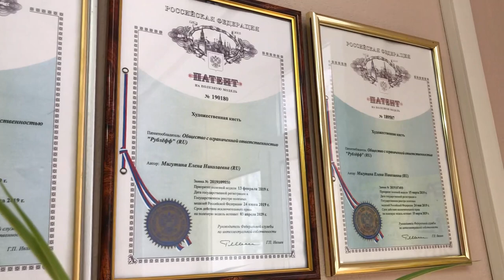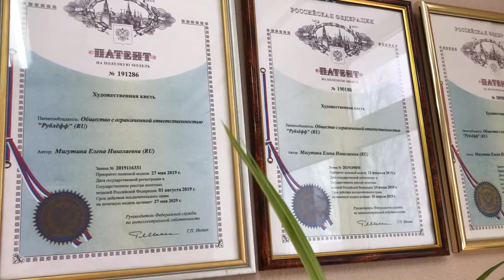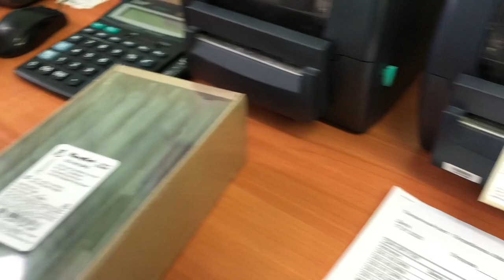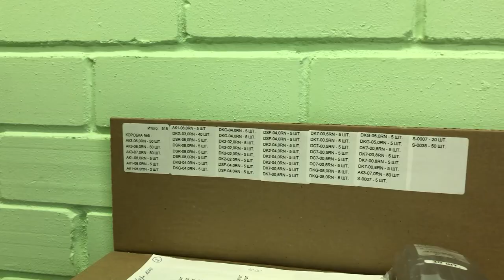Анастасия Кустова побывала на нашем производстве кистей Roubloff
Анастасия увидела святая-святых нашей фабрики. Но самым главным сюрпризом было то, что мы дали нашей гостье самостоятельно осуществить некоторые производственные моменты процесса изготовления кисти.